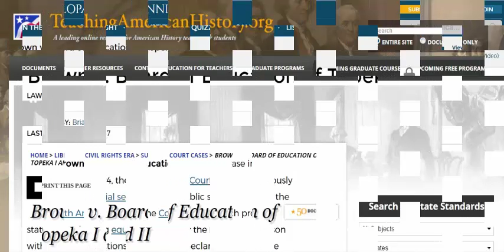Higher Education and Society (USA)